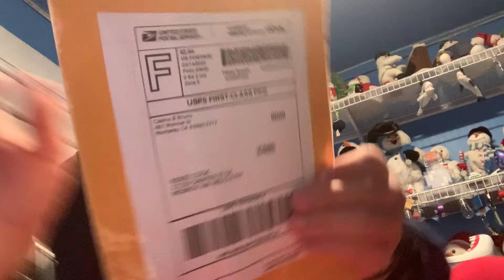Unboxing form WSF 10